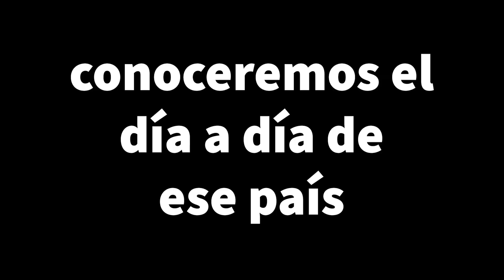Una NUEVA SERIE de Zorito y Doug (TRAILER)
Después del éxito de la Serie de España en nuestro canal de YouTube, ahora llegamos a un nuevo destino donde viviremos muchas aventuras, conoceremos nuevas ciudades en este país europeo, ¡Así que en las próximas horas iniciaremos la nueva serie!

Mas de nuestros equipos